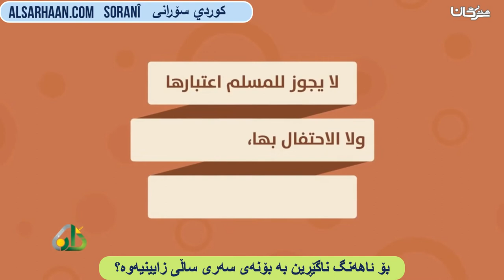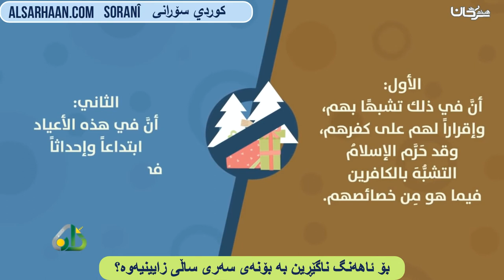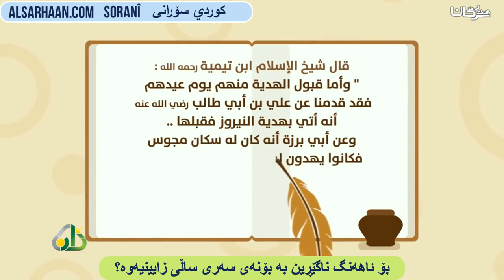بۆ ئاهەنگ ناگێڕین بە بۆنەی سەری ساڵی زایینیەوە؟